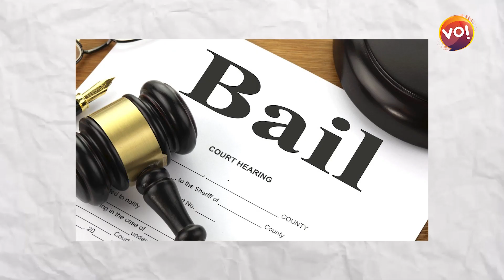EDએ લગાવેલા આરોપ પર Arvind Kejriwalએ શું કહ્યું ? | Vibes of india